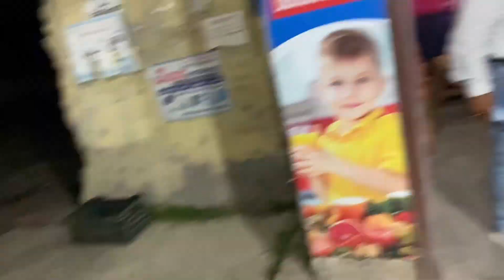Gaadi mein lagayi dukaan | Sister ko hua infection | Papa ka karaya Kharcha🤣 | mrssoni